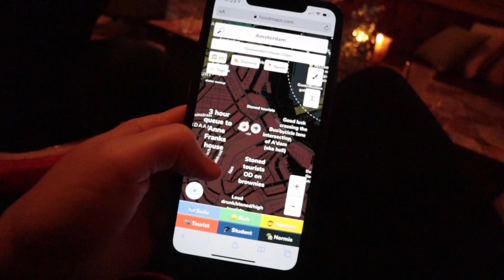Vragen die je kan stellen aan een kinderopvang (tips) | Vloggloss 1898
☆ SOCIAL MEDIA ☆